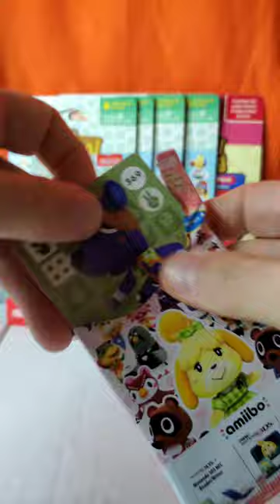Animal Crossing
Animal Crossing pack rip